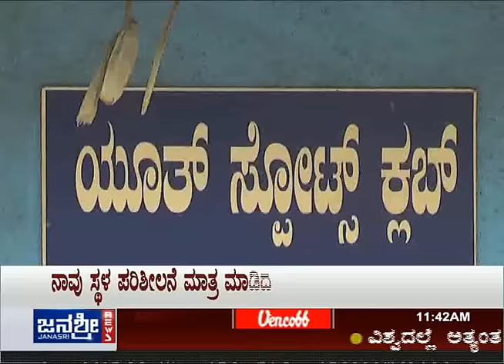Janasri News | Aapadbandhavaru - Life rescuers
Aapadbandhavaru: Watch this special package on expert swimmers who are always on their job to rescue people drowning in rivers and water bodies. Listen in to these swimmers who were behind the search operation to find the bodies of stunt actors Uday and Anil who drowned in Tippagondana lake recently.